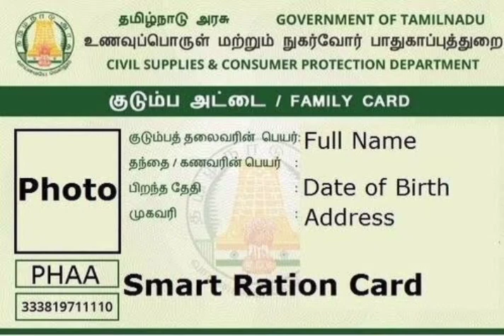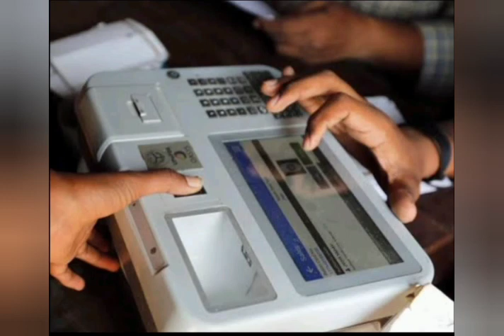ரேஷன் அட்டைக்கு அமைச்சர் வெளியிட்ட நல்ல செய்தி புதிய அறிவிப்பு |ration card news Tamil today...!